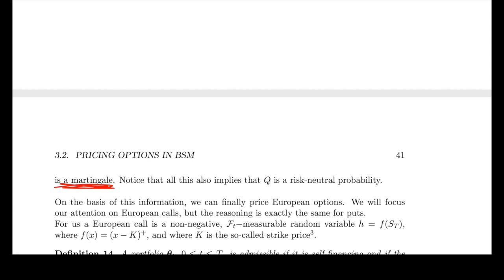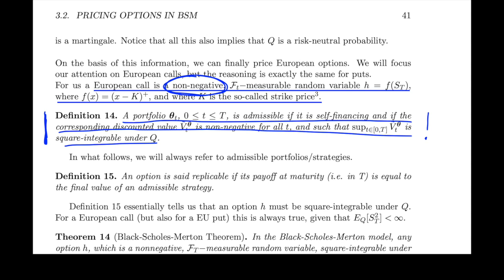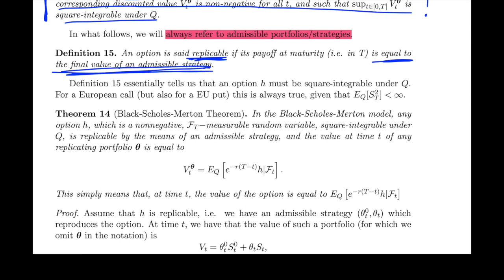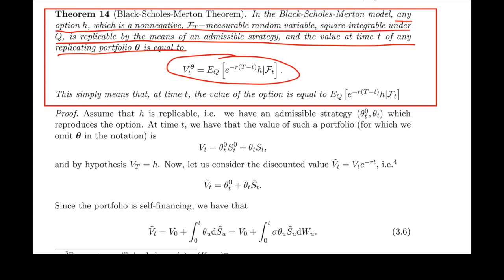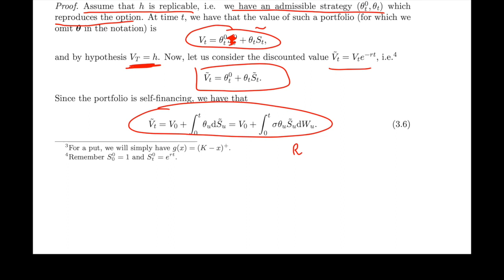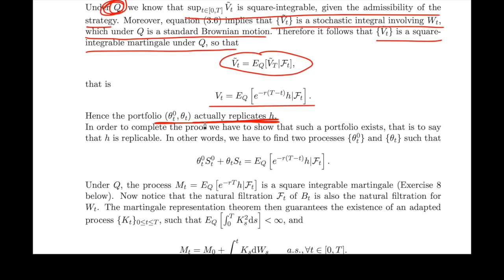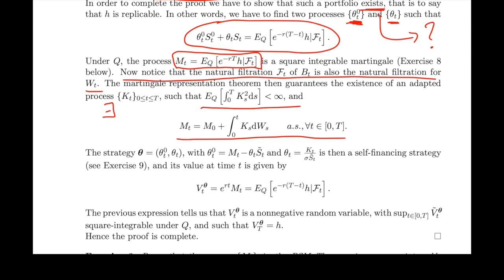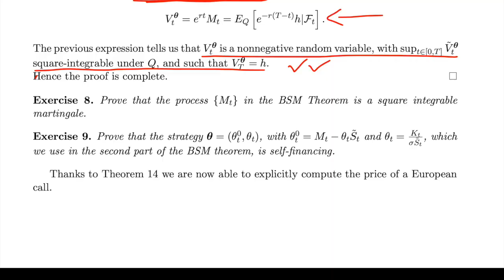Fin Math L6-1: The Black-Scholes-Merton theorem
Welcome to Lesson 6 of Financial Mathematics.
This is the lesson of the Black-Scholes-Merton (BSM) theorem. Finally, you might say.
But it will also be the lesson of volatility and distortions. A lot of interesting things.
In this first video, we focus on the BSM theorem.

Topics:
00:00 Introduction
02:34 The appropriate Q measure
06:36 Options and replicating strategies
09:20 The BSM theorem with probabilistic proof